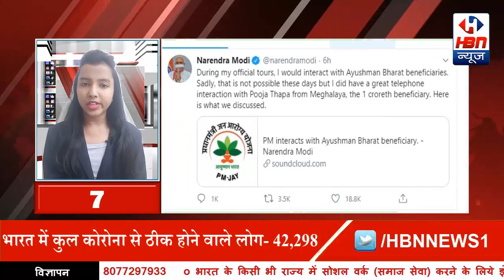देखिए 5 min में 25 बड़ी खबर | HBN News | Jo Sach Vhi Khabar